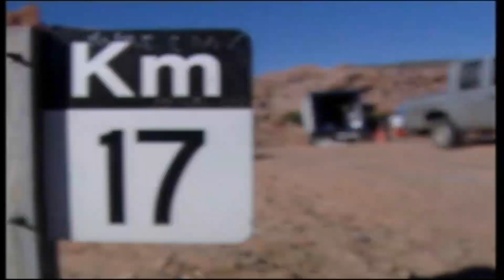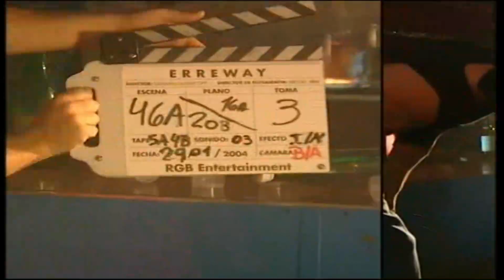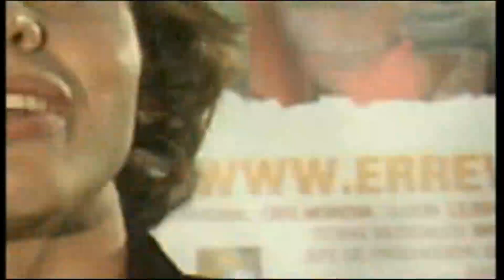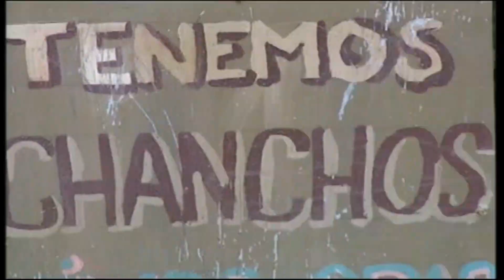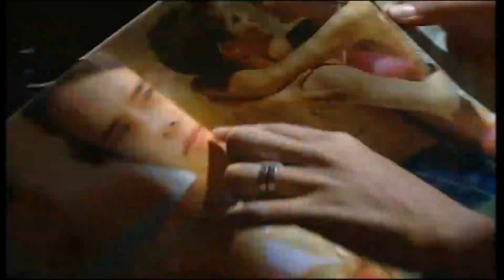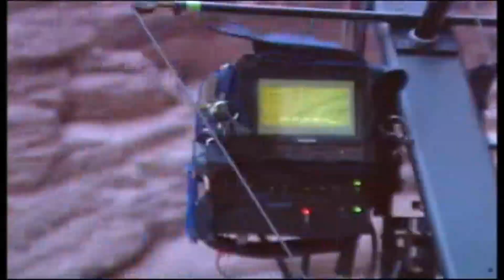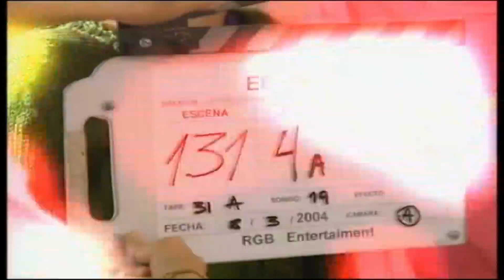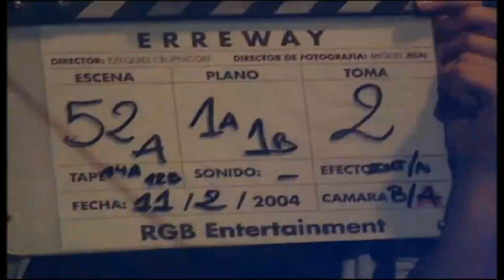Erreway: 4 Caminos - Making Off (Backstage) (HD)